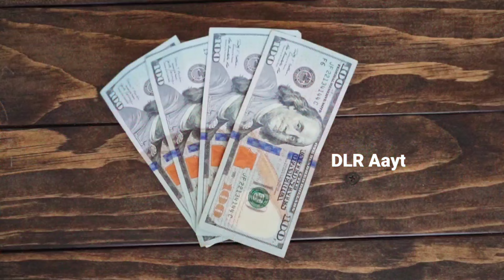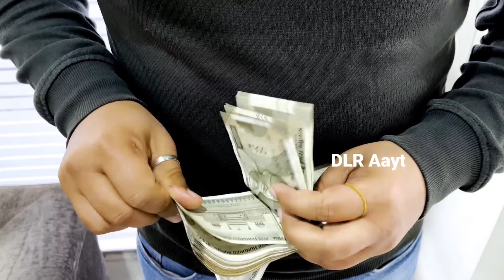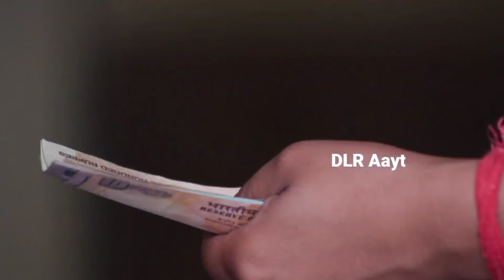बिज़नेसमैन बनने का तरीक़ा | बिज़नेस मैन बनने की मोटिवेशनल कहानियाँ Kamyab business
Your quaries.

Kapda Market Navin market
India ka Sasta Kapda Market
India ka Sasta Kapda Market kahan hai
Bharat cloth market in Sasta
business idea
best business idea
business idea
wholesale business idea
small wholesale business idea
cloth wholesale business idea
Kapda holsale business idea
kaise karen
kapde ka business kaise karen
business kaise kiya jata hai
kapde ka business kaise kiya jata hai
cloth business Mein Kitna Paisa lagega
Kapda ka business karne Mein Kitna lagat lagta hai
Wholesale business ideas in telugu
Wholesale business ideas malayalam
Wholesale business ideas in hindi
Wholesale business ideas in kannada
Wholesale business ideas in kolkata
Wholesale business ideas clothes
Wholesale business ideas bengali
Wholesale business ideas in india
Home Daily ldeas Research Optimize More
kapde ki dukan kholne ke liye
kya karna padega
kapde ki dukan ki decoration
kajse kare
kitna paisa chahiye
kapde ki dukan ka furniture
a kapde ki dukan kaise khole
kapde ki dukan me grahak se
kaise baat karekapde ki dukan ka design
kapde ki dukan kholne me kitna
kharcha aata hai
kapde k
kharcha aata hai
kapde ki dukan ka naam kaise
rakhen
kapde ki dukan par customer
kapde ka wholesale market
kapde ka wholesale business
kaise kare
delhi
a kapde ka wholesale
mumbai
kolkata
kaise shuru karen
ahmedabad
Saree ka business
saree ka business kaise
Gorakhpur Khalilabad Kapda Market
Gandhinagar market Delhi Gandhinagar holsale market Delhi
wholesale market Kolkata
Kapda Market Kolkata
market Mangla hat
business idea
best business idea
business idea
wholesale business idea
kaise karen
Lagana Padega
Kapda business kitne lagat mein ho jaega
shuru kare
badhaye
saree ka business karne ka
tarika
ee ka business kaise kare
saree ka wholesale business
kaise kare
online saree ka business kaise
kare
ghar se saree ka business kaise
sari ka business
saree ke business ko kaise
badhaye
surat se saree ka business
Sadi business
Sadi business Surat
sarees Market Surat
satees market New Delhi
sarees market varansi
sarees bnarsi
sarees jaipuriya
cotton saree
Bengali saree
West Indian saree
sarees wholesa
Sadi holsale market business
sarees wholesale in hyderabad
sarees wholesale
sarees wholesale in tamilnadu
sarees whole
sarees wholesale in bangalore
sarees wholesale in chennai
sarees wholesale in erode
sarees wholesale in madurai
saree wholesale market
sarees wholesale in coimbato
sarees wholesa
sarees wholesale
sarees wholesale in

●Agar aapko ye video, Pasand Aaye To channel ko

प्रिय मित्रो हमारा चैनल कोई भी Paid Permotion नही करता . हमारी विडियो एक बिज़नेस टिप्स और मार्केट की जानकारी देने के लिए बनाई गई है । ये एक एजुकेशन विडियो है , आप से निवेदन है कि आप अपनी बुद्धि का उपयोग करे । किसी भी तरह की हानि या नुकसान की जिम्मेदारी चैनल या YOUTUBE की नही होगी ,